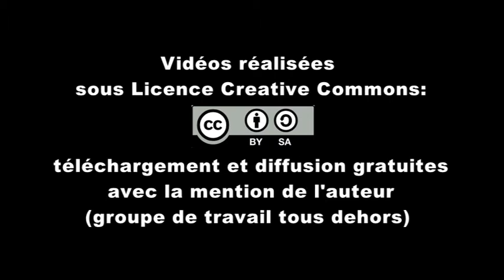Form'action tous dehors - Exploiter et motiver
Interviews réalisées en 2014 dans le cadre d'une "form'action" (recherche - action) avec des enseignants de Belgique francophone sur le thème des sorties nature avec la classe.